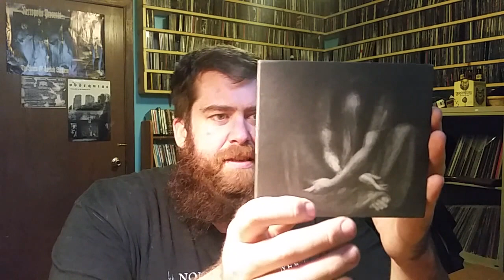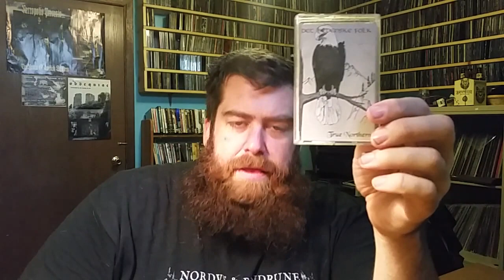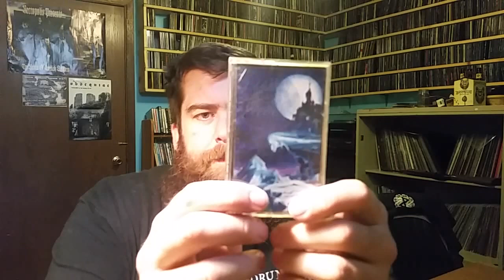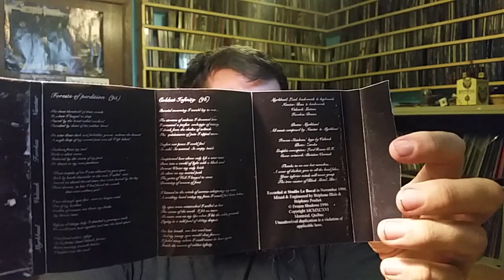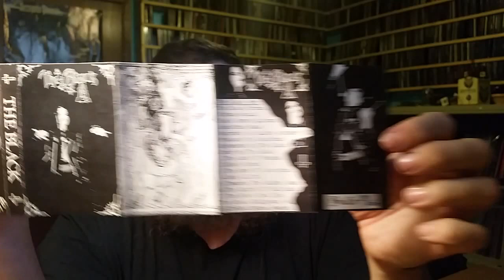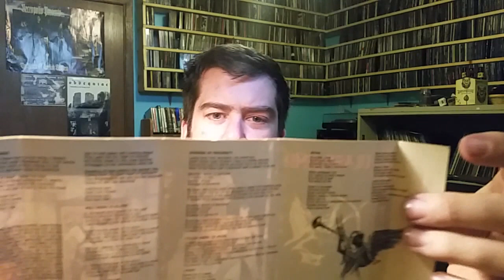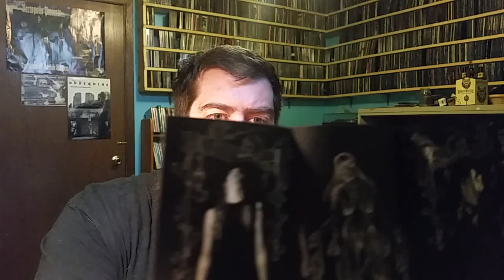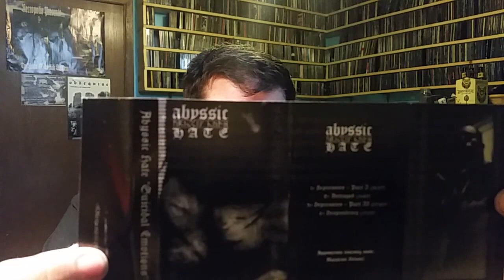My Metal Cassette Collection #1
Since a lot of you are getting more into cassettes these days I thought I'd show off some of my gems.